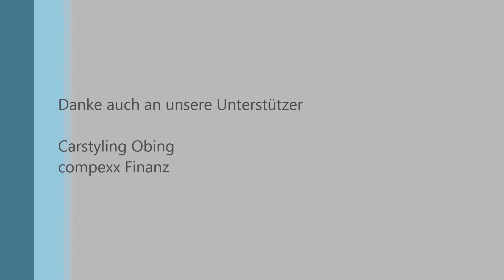14. Rallye Grünhain 2017 - WP 4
Rallyeteam Angermaier / Hartmann